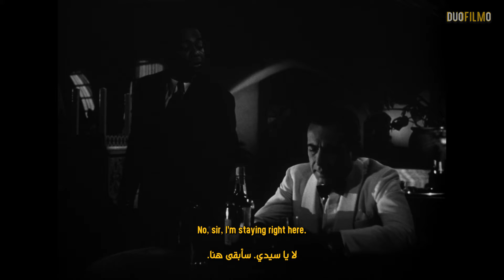Casablanca (1942) - Of All the Gin Joints, in All the Towns, in All the World, She Walks Into Mine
"Of all the gin joints, in all the towns, in all the world, she walks into mine." — Rick

Duofilmo presents the best scenes from your favorite movies, featuring stunning black and white high-quality video with Arabic and English subtitles.